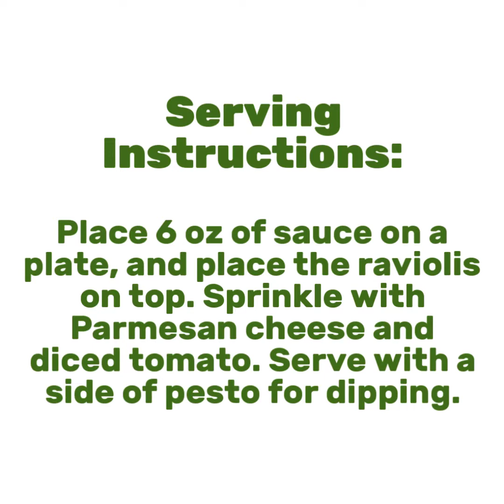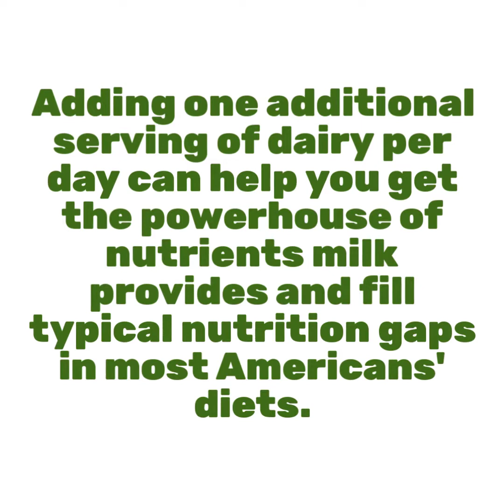Cooking It Up With Dairy! Spinach Ravioli (Gridiron Winning Recipe)